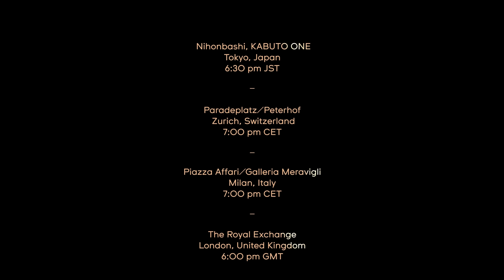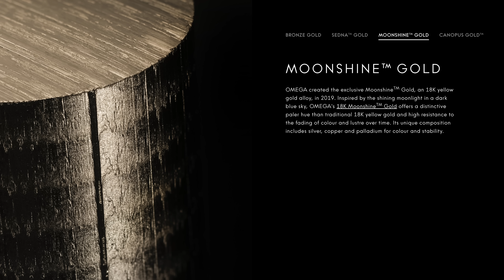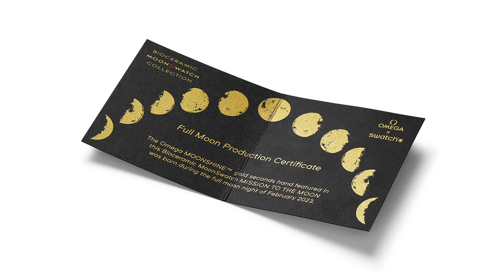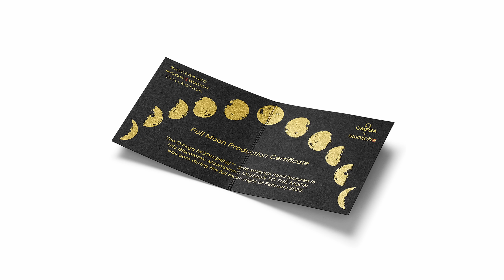The 2023 MoonSwatch Moonshine IS HERE And You Won't Believe It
In this episode we talk about the brand new Omega X Swatch Moonswatch Mission to Moonshine Gold